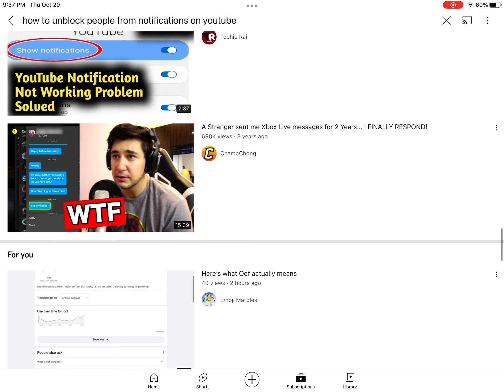Me trying to find a YouTube tutorial to how to unblock people from notifications 💀💀💀💀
Basically I’m start to believe I don’t think youtube has an option to unblock people from notifications because I tired to unblock @CainThePlushGamer11 from my notifications but I just can’t get access